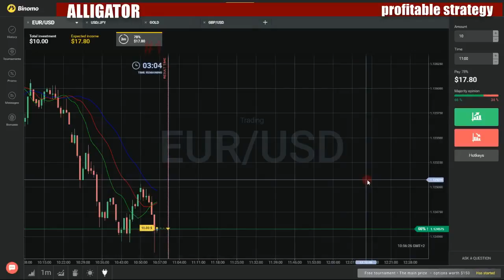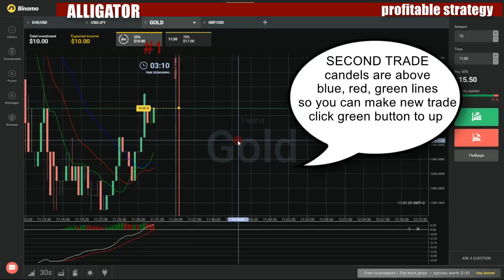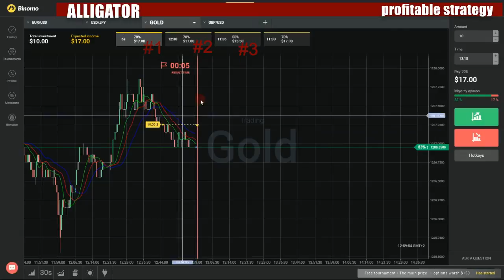Binary options profitable strategy - How to make money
My favorite movies:

An Intimate Look with Michelle Tomlinson
A Pillar of Grace & Strength, Jeanna Bonds Beats Lymphoma
Actress and Philanthropist, Katherin Kovin Pacino
An Unconventional and Beautiful Life with Nick Tucker
Artist Jack Millard Is an Unbreakable Spirit
Being a Single Dad: A Journey with Charlie Horner
Cancer Survivor, Nurse Nancy Rove
Carolyne Barry Knocks out Breast Cancer
Doris Levine Gets Bold with Breast Cancer
Horror Filmmaker Lori Bowen Puts Family First
How One Savvy Actor, Jodie Bentley, Beat Breast Cancer
How Yoga Can Save Your Life, with Eric Paskel
Raising an Autistic Son with Kevin and Susan Tenney
Rockin' Out with Max Wasa!
Spreading Light with Mel Novak!
The Fall of the American Embassy in Iran and One Man's Dream!
Women's Health and One Cool Journey with Dr. Steven Rabin!
An Introvert's World
An Invitation to Remember
Barbara Windsor
Bryan Forbes and Nanette Newman
Christopher Lee
Dame Anna Neagle
Dame Flora Robson
Donald Sinden
Dora Bryan
Glenda Jackson
Gordon Jackson
Hayley Mills
John Mills
Leslie Crowther
Leslie Phillips
Michael Dennison and Dulcie Gray Part One
Michael Dennison and Dulcie Gray Part Two
Phyllis Calvert
Richard Todd
Robert Morley
Sir Anthony Quayle
Sir Bernard Miles
Sir Brian Rix
Sir Michael Hordern
Sylvia Syms
Trevor Howard
An Islamic History of Europe
An Island Parish
Anguilla - Lean on Me
Anguilla - The Spirit of Life
Falklands
Falklands: West Is Best
Forever in My Thoughts...
Reeling from the Blow
Sark - Busy Hands Are Never in Want
Sark - If You Want Something Doing
Sark - Sark's Got Talent
Sark - The Times They Are A' Changing
Sark - The Wheel Has Come Full Circle
Sark - Tis The Season
An Klondike
An LA Douchebag Romance
An m' agapas
An MG Is Born
Choosing the Right Project
Finishing Touches
Rebuilding the Fueling System
Refurbishing the Overdrive
Repairing the Shell
Restoring the Bodywork
Seating Arrangements
Shaft Work
Taking the Engine Apart
Upgrading the Heater
An Ocean Apart
Hats Off to Mr Wilson
An Officer and a Movie
Bridge at Remagen
Broken Arrow
Courage Under Fire
Halls of Montezuma
Heartbreak Ridge
Raid on Entebbe
The Desert Rats
The Great Santini
The Guadalcanal Diary
The Red Badge of Courage
Tora! Tora! Tora!
Victory
Von Ryan's Express Sinatra
An Otter in the Family
An suan
An thymamai kala
An thymitheis t' oneiro mou
An Uncanny Original: Abracadvere
An Uncanny Original: Death Comes Back Home
An Uncanny Original: Extended Stay
An Uncanny Original: Happy Birthdaily
An Uncanny Original: The Greatest Storyteller
An Uncanny Original: The Requiem of a Fallen Star
An Uncanny Original: The Uncanny Paradox
An Unintentionally Awkward Moment
High School Musical 2
Mission: Impossible II
Stardust
An Unlikely Family
An Unofficial Rose
An Unsuitable Job for a Woman
A Last Embrace
Living on Risk
Playing God
Sacrifice
An ypirhes tha se horiza
AN.X.O
Exalted and Humbled Pt. 1
Ana Aku Aiman
Ana Cheri's Booty Boot Camp
Camp Is in Session
Competitive Edge
Dancing Queens
Fight Through It
Go the Extra Mile
Gone Girl
Mom Mountain
No Day at the Beach
Rise to New Heights
Soccer Moms
Son of a Beach
The Art of Competition
Ana de negro
Ana del aire
Ana E os Sete
A Mudança - 3
A Mudança Dois Dias Depois
Amores cruzados
Amores cruzados - 2
As dúvidas de Carolina
Assim começou tudo...
Feliz aniversário
Măe há só uma
Noite de Ronda 1
O Triunfo de Mafalda - 2
Uma semana de provaçăo
Ana Karenina
Ana kuzusu
Ana Maria, Meu Amor
Ana Mead
Pilot
Ana Ocagi
Ana W Ant Wal Internet
Ana y los 7
A veces oigo voces
Abuela de fin de semana
Al grano
Amores cruzados
Así empezó todo
Atraco en casa
Banquero al whisky
Besos para todos
Carta a Papá Noel
Chantajeada
Con la mano en el corazón
Corazones rotos
Crisis
Cuento de Navidad
Cumpleańos feliz
De mal en peor
De repente un extrańo
Decepción
El amor está en los pequeńos detalles
El cometa de los deseos
El efecto dominó
El gran día
El primer round
El resultado
El secreto mejor guardado
El susto
El triunfo de Alexia
Elemental, querido Bruno
Entre la espada y la pared
Especial Ana y los 7
Feliz cumpleańos, Carolina
Impósibol
La boda
La boda de Ana
La boda de Carmen y Nicolás
La decisión
La espantada
La esperada boda
La esperada boda II
La familia y una menos
La fugitiva
La gran ocasión de Ana
La gran sorpresa
La heredera
La hora azul
La marcha de David
La noche de bodas
La oportunidad de David
La petición de mano
La primera vez
La reacción de Fernando
La reina de las nieves
La resaca
La transformación de Alexia
La venganza
Las cosas han cambiado
Las dudas de Carolina
Las dudas de los Hidalgo
Las piezas empiezan a moverse
Las últimas balas
Madre no hay más que una
Maniobras
Manuela se casa
Manuela ya no vive aquí
Medias verdades